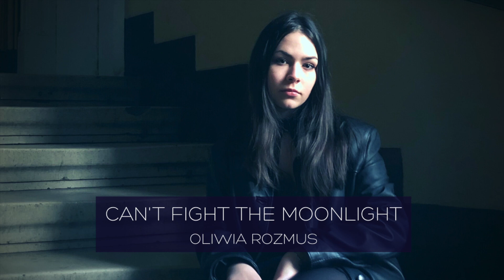Oliwia Rozmus - Can't fight the moonlight (cover)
"Can't Fight The Moonlight" by LeAnn Rimes

Wykonanie: Oliwia Rozmus
Oliwia jest podopieczną ELISE Voice Studio